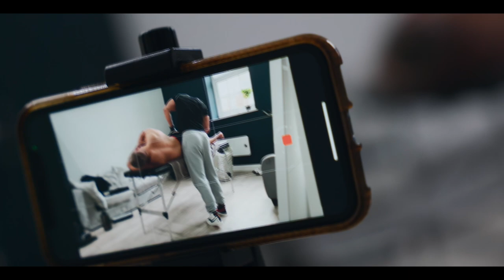15 WEEKS OUT | Day In The Life Of A Bodybuilder | Live & Laugh Ep.4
LIVE & LAUGH EP.4 | 15 WEEKS OUT

Today's episode we have Lee Matthews visit for a massage... Followed by an intense Leg day with lots of great take home content for your training

WANT TO ACHIEVE YOUR GOALS THIS YEAR?

I'M TAKING ON NEW CLIENTS FOR MAY RIGHT NOW